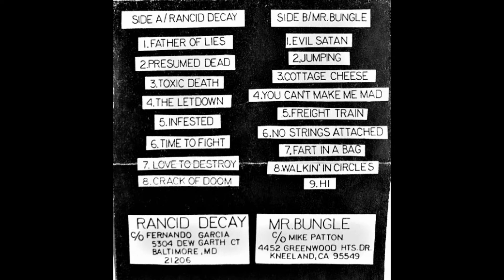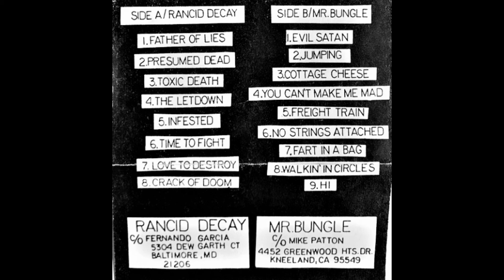Rancid Decay / Mr. Bungle (full Split)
Rancid Decay / Mr. Bungle

1987

A1 Rancid Decay – Father Of Lies 00:00

A2 Rancid Decay – Presumed Dead 03:50

A3 Rancid Decay – Toxic Death 07:57

A4 Rancid Decay – The Letdown 09:33

A5 Rancid Decay – Infested 12:00

A6 Rancid Decay – Time To Fight 17:54

A7 Rancid Decay – Love To Destroy 22:44

A8 Rancid Decay – Crack Of Doom 26:30

B1 Mr. Bungle – Evil Satan 28:10

B2 Mr. Bungle – Jumping 30:30

B3 Mr. Bungle – Cottage Cheese 35:10

B4 Mr. Bungle – You Can't Make Me Mad 36:20

B5 Mr. Bungle –  Freight Train 38:03

B6 Mr. Bungle – No Strings Attached 41:32

B7 Mr. Bungle – Fart In A Bag 44:11

B8 Mr. Bungle – Walkin' In Circles 45:17

B9 Mr. Bungle – Hi 50:38